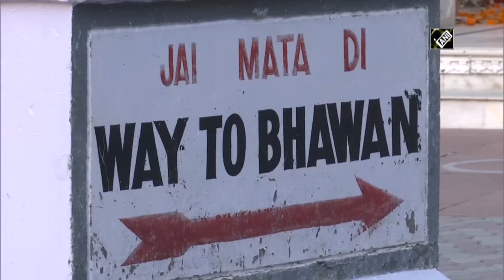COVID: Vaishno Devi Shrine ready for Navaratri with precautions I Kashmir News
Katra (J&K), Oct 16 (ANI): Navaratri festival at Mata Vaishno Devi shrine will begin from tomorrow. Special arrangements are being done for safety of devotees. COVID-19 Rapid Antigen Testing is being done of pilgrims. Precautionary norms of sanitizing, social distancing and masks are mandatory. The per day pilgrims limit has also been increased from 5 thousand to 7 thousand. Mata Vaishno Devi App has been launched for the pilgrims for live darshan. Mata Vaishno Devi has been decorated with flowers at different places.